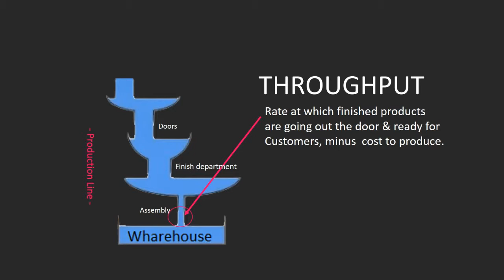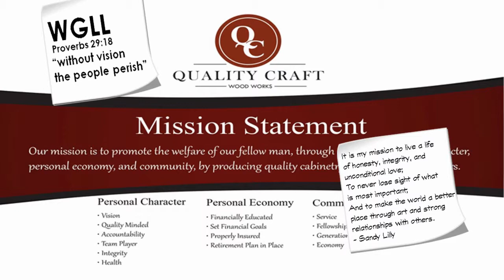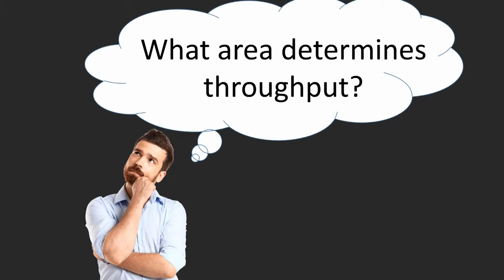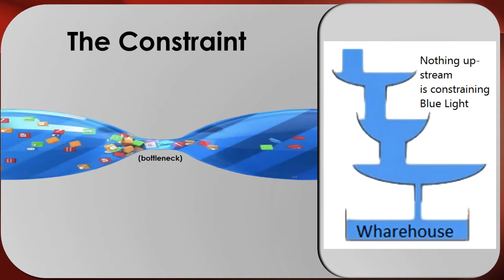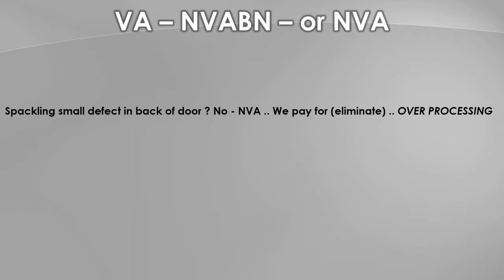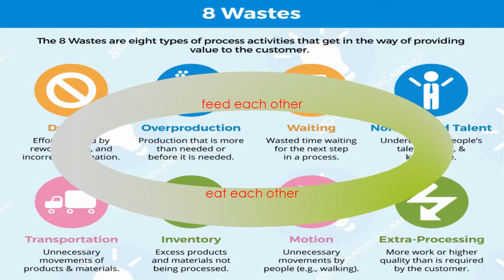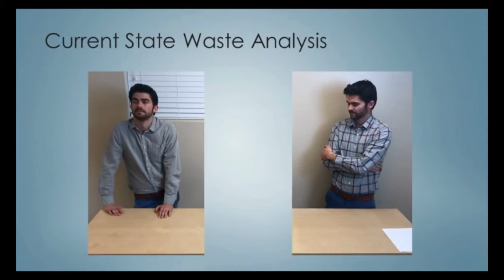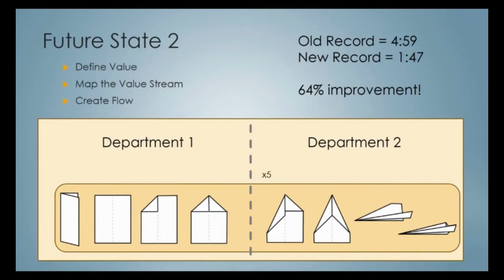Introduction to the TOS Strategy Lesson 1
An introduction to the throughput operation strategy of Quality Craft Woodworks for employee training purposes.